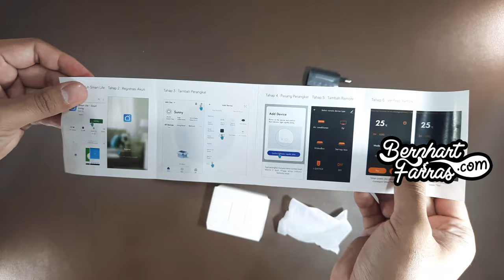Unboxing Bardi Smart IR Remote | Membuka Kotak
Unboxing - Bardi Smart IR Remote

Bardi Smart IR Remote adalah remot yang bisa dikendalikan dari aplikasi di ponsel. Remot ini bisa mengendalikan berbagai jenis perangkat dengan pemancar infrared. Sudut pancaran dari remot ini yakni seluas 360 derajat dan jarak jangkauan hingga 10m membuat pengguna bisa menggunakan alat ini dengan jarak yang fleksibel. Bardi Smart IR Remote dapat dibeli dengan harga Rp160.000 di berbagai marketplace yang tersedia.

00:00 Opening
00:20 Kotak
01:00 Membuka isi kotak
02:16 Panduan Pengguna (User Manual)
02:43 Tes menyalakan Bardi Smart IR Remote
05:51 Closing

23/2/2020